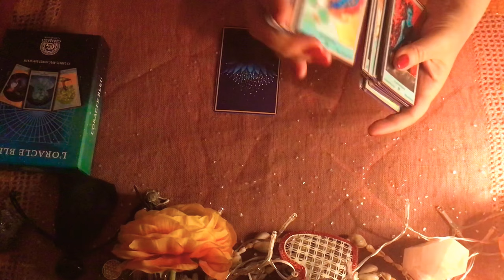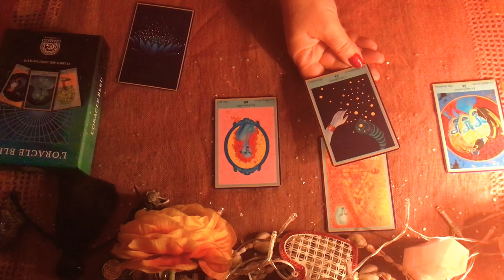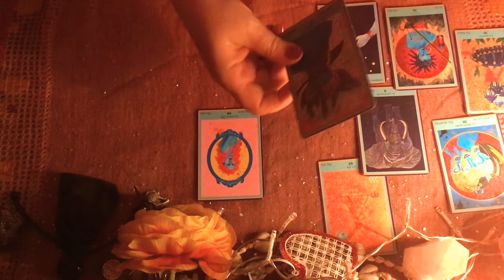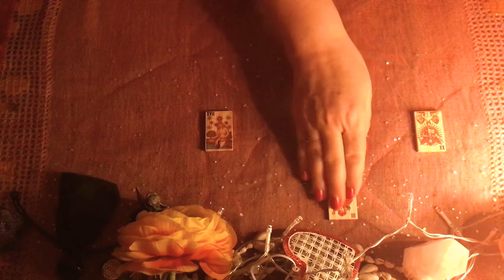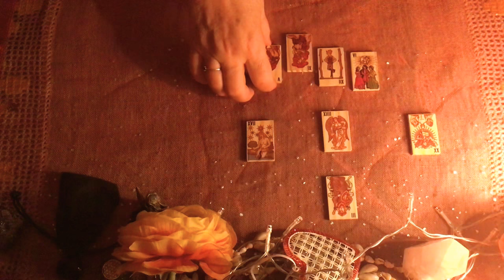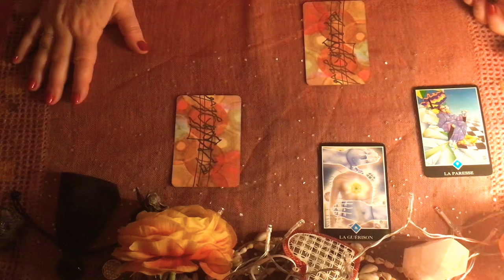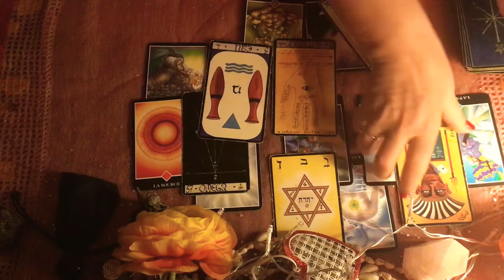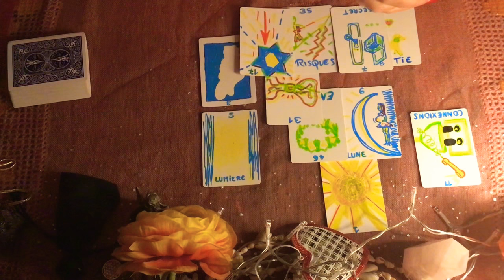Les J. O. 2024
Une Guidance sur l’organisation des JO et son Esprit
Pour une une thérapie sophrologie analyse relaxation régression ou bilan/soin (tel)
faire la demande par email à :